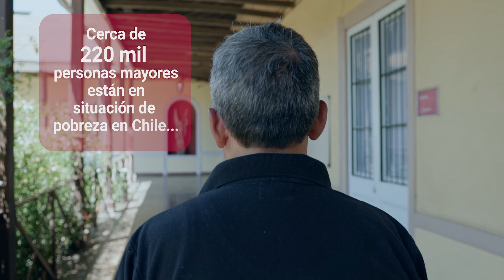Los nuevos proyectos de Fundación Las Rosas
Este año cumplimos 55 años y reiteramos nuestro compromiso de ayuda con las personas mayores más vulnerables, mostrando a todos ustedes, los nuevos proyectos de Hogares en distintas comunas de Chile.
Con tu apoyo, seguimos creciendo.